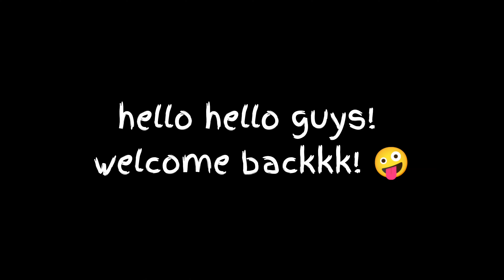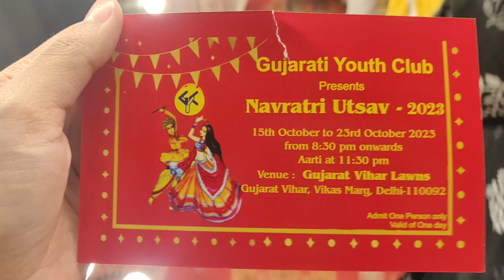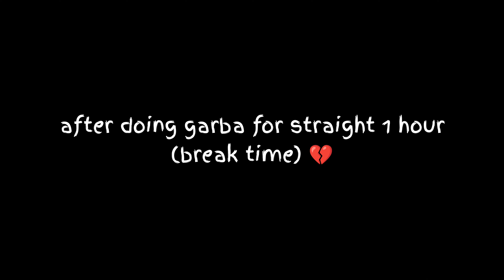DID GARBA FOR THE FIRST TIME 💅🏻✨💃|| ft. friends 🫂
went to play garba w my friend, nd man it was such a beautiful experience.
hope y'all will like the vlog😍🐍